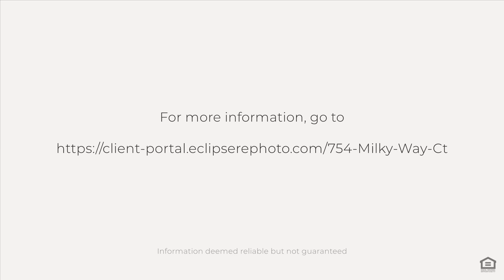754 Milky Way Ct, Stateline, NV